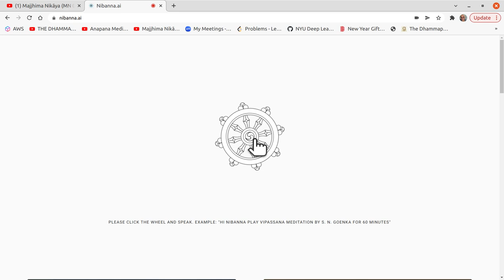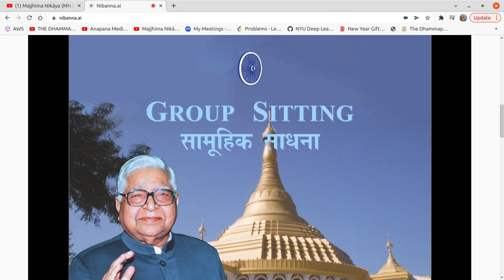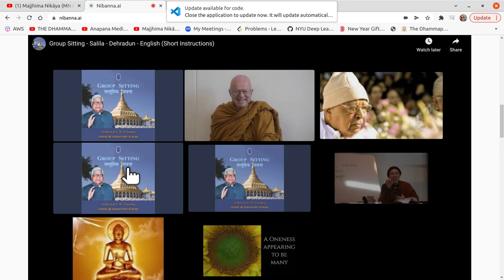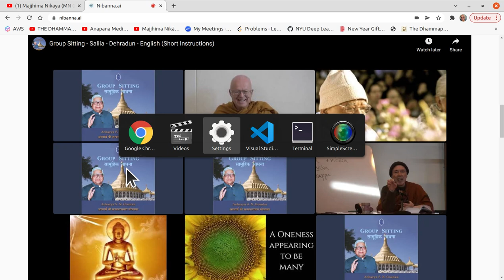1 hour S. N. Goenka Vipassana Sit